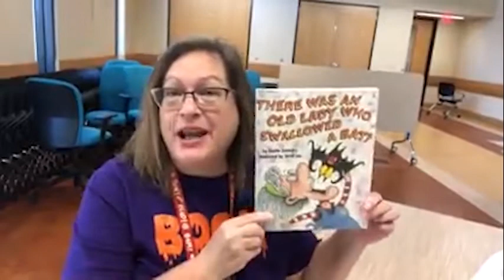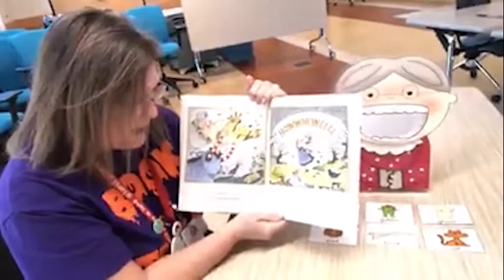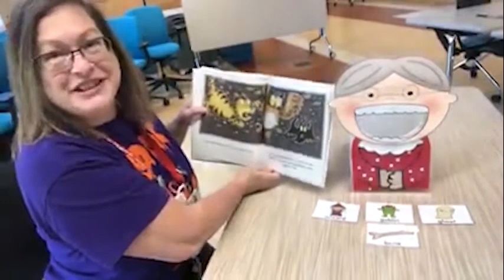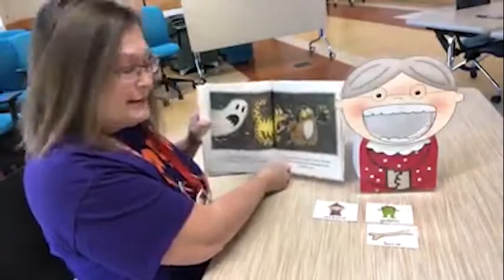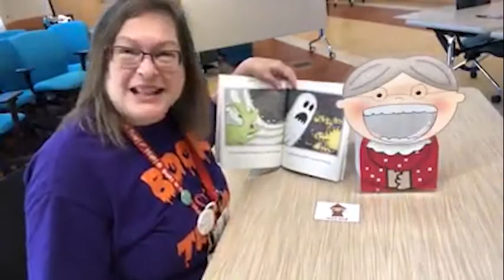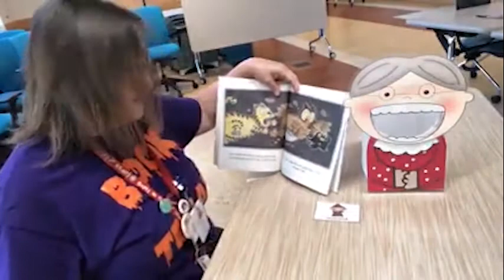Storytime with Ms. Sarah: There Was An Old Lady Who Swallowed A Bat!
Storytime with Ms. Sarah as she reads something silly!

There Was An Old Lady Who Swallowed A Bat! By Lucille Colandro